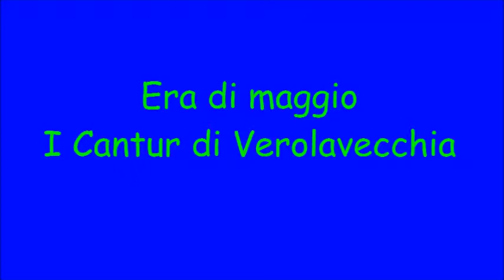Era di maggio - I Cantur di Verolavecchia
Concerto annuale 2 settembre 2017